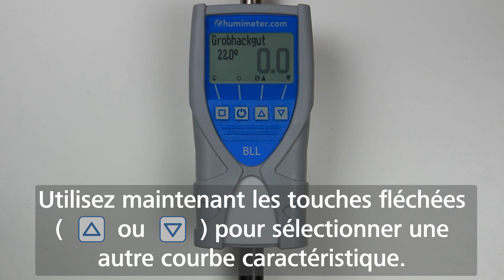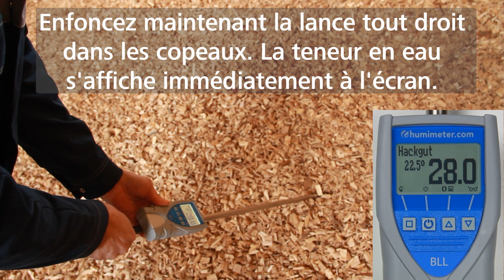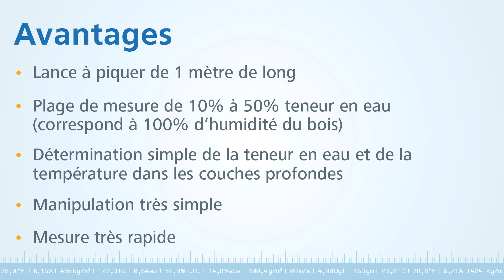humimeter BLL Procédure de mesure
Cette vidéo explique en détail le processus de mesure pour l'humimeter BLL Humidimètre pour bois déchiqueté.